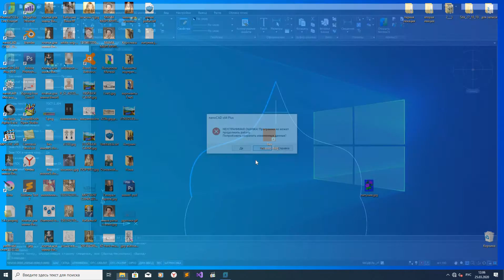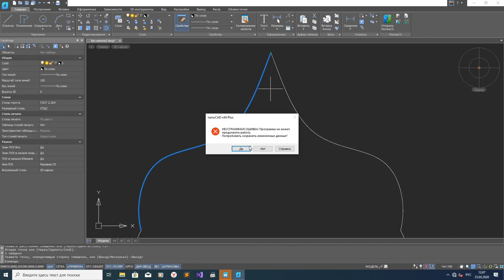БАГ ДИМЫ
Возможно ошибка в программе.